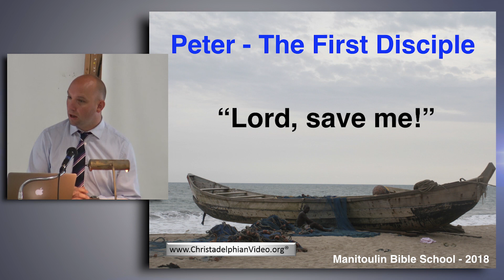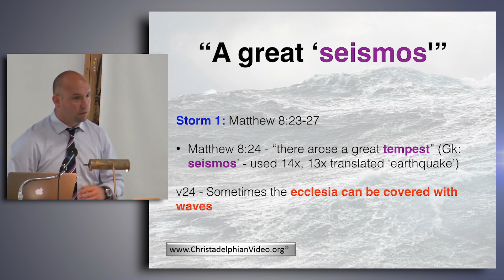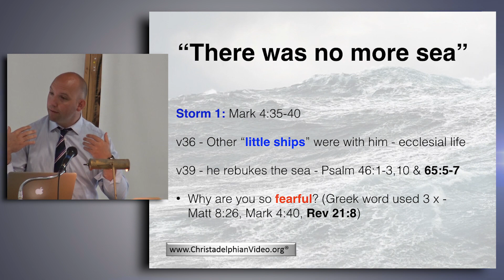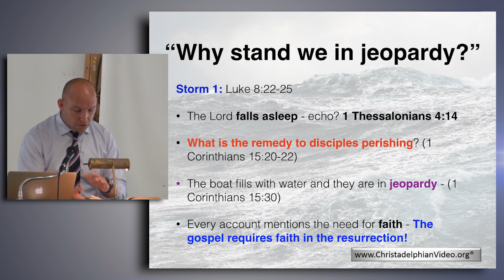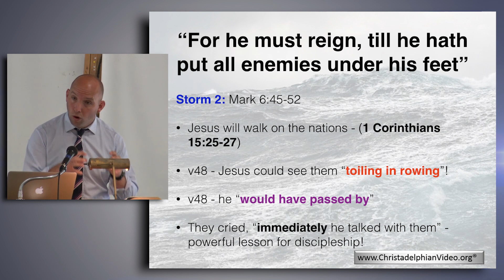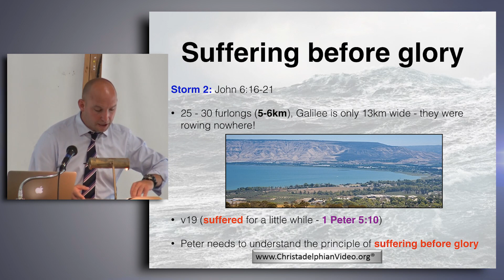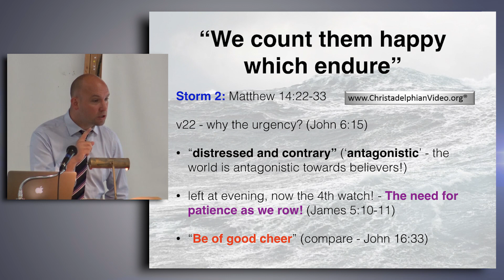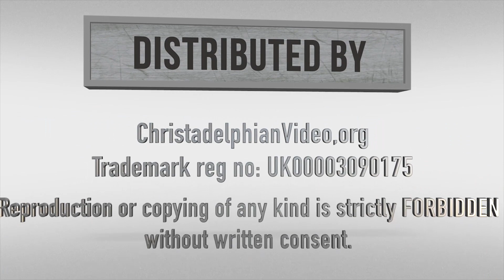Peter: The First Disciple - Study 2 'Lord Save me'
Christadelphianvideo Bibletruthandprophecy christadelphianstalk Christadelphians Christadelphian Description: This is an emotionally captivating story of Simon Peter’s conversion as a new creation in Christ as he lived and walked with our Master, our Lord, our Brother and our very best friend; the Messiah. This 5-part study takes us on an intimate journey as a disciple of Jesus Christ. It’s common knowledge that there were 12 disciples that accompanied Jesus on his ministry. Why is Peter always listed first in the record? You’ll discover this answer along with how to personally face the inevitable storms, trials, and daily struggle of life by finding the true freedom that comes from following Christ – the starter (alpha) and the finisher (omega) of our faith!

Video Description: 2018 Manitoulin Bible Camp Study Series held between July 28 – August 4th 2018
The Theme was
“Depart from evil, and do good; seek peace, and pursue it.”
Psalm 34:14
Bro. Peter Owen, Mumbles Ecclesia, UK
“Peter – The First Disciple”

Study 1: Seek the LORD while he may be found.
Study 2: Lord Save me
Study 3: This is my Beloved Son Hear him
Study 4: Lord, Wither Thou Goest
Study 5: Follow Thou Me